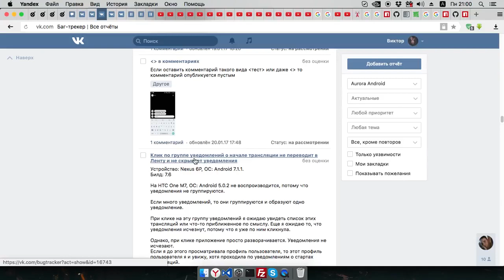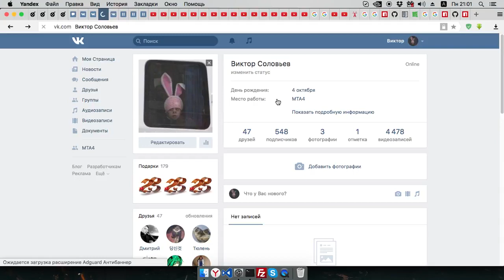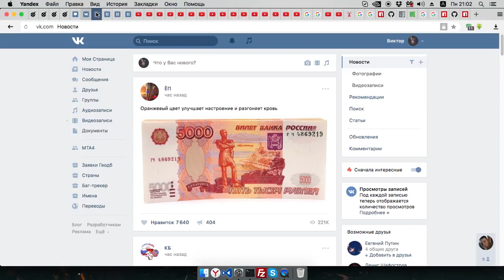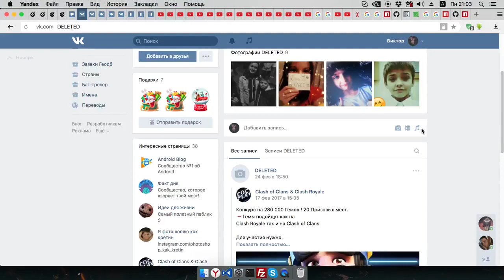ЖЕСТЬ! БАГ ВК | НОЧЬ 21.03.17 | АДМИН ПАНЕЛЬ | ПОЛНОЕ ВИДЕО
Ночью 21 марта был сбой сервера ВКонтакте. ВСЕ пользователи на короткое время получили доступ к админ панели.